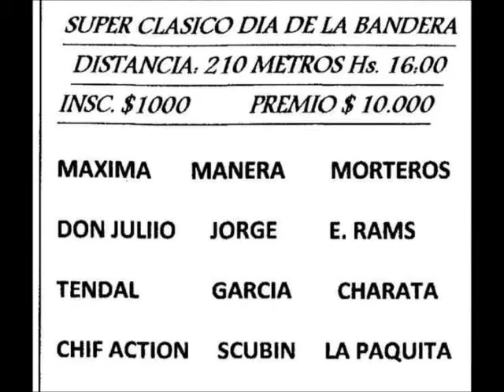MAXIMA - Forín Inca 20/6/2015